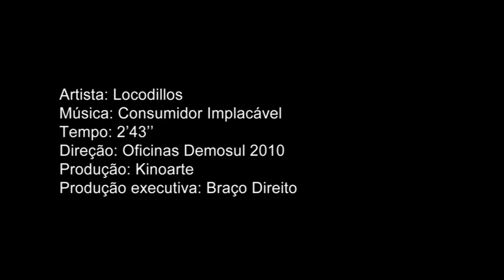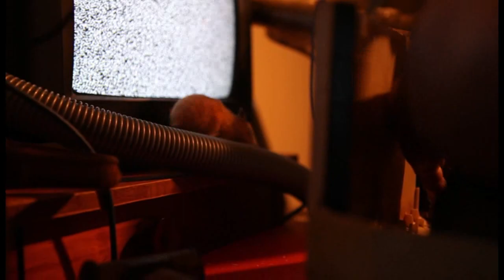Consumidor Implacável (Locodillos)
Banda: Locodillos

Oficina de realização Vídeo Clipe
Elenco: Banda Locodillos e Jaime S. Santos

Produção - Kinoarte
Realização - Festival Demo Sul